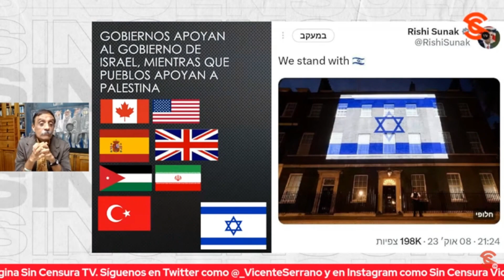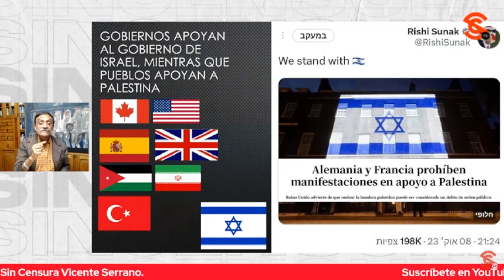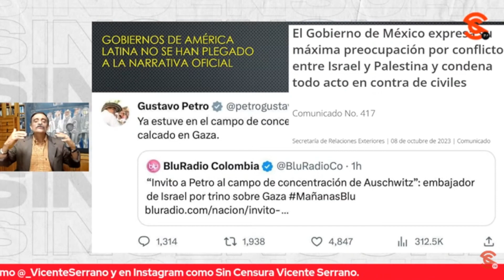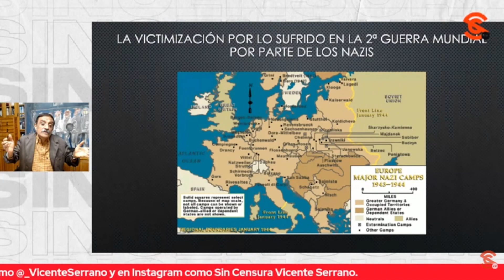GOBIERNOS APOYAN A GOB. DE ISR43L Y PUEBLOS A PAL3ST1N4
El doctor Ángel Balderas Puga nos habla sobre la situación histórica del conflicto en PAL3STIN4. Y del como los Gobiernos apoyan al gobierno de Isr43l y los pueblos a P4l3stin4.